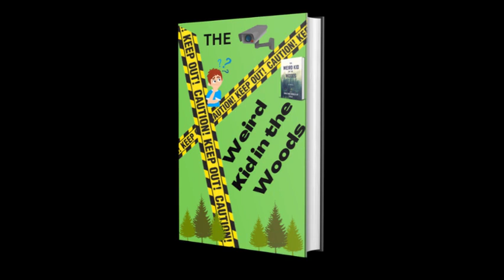MY NEW COVER